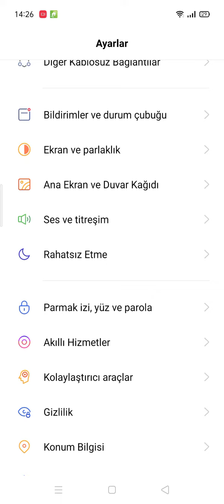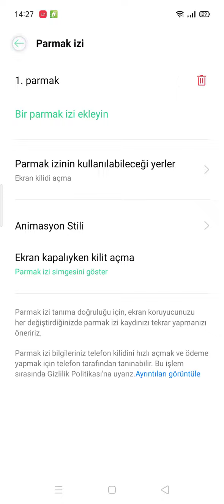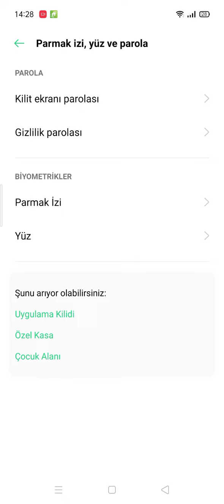Oppo reno2z Yüz Tanıma✓parola Verme✓Parmak İzi okuma Aktif ve Kapalı Hale Nasıl Getirilir.!!